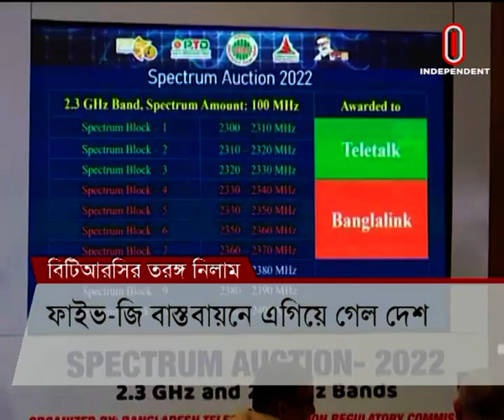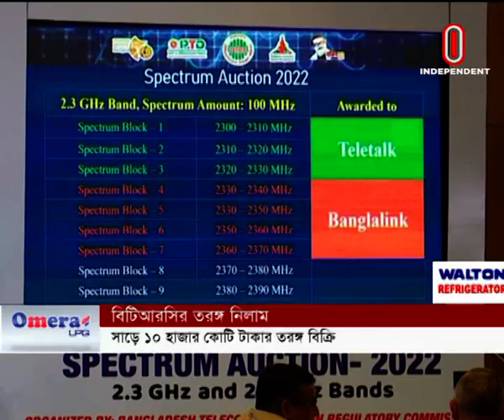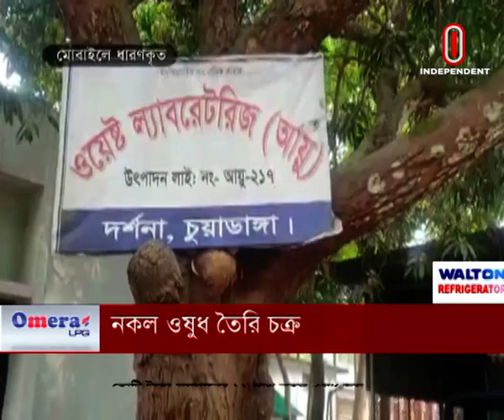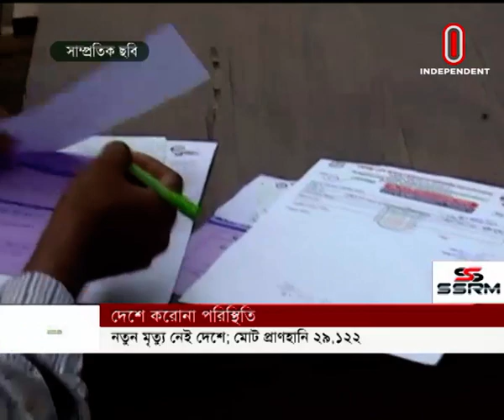News at 7 PM || সন্ধ্যা ৭টার খবর || [31 March 2022]